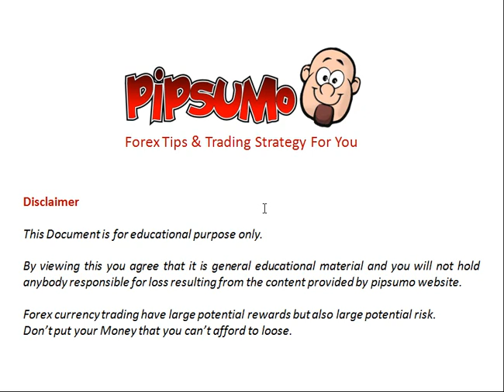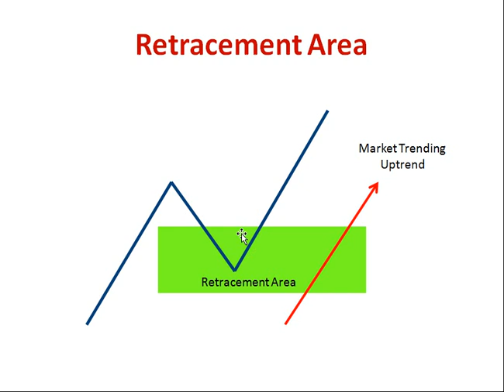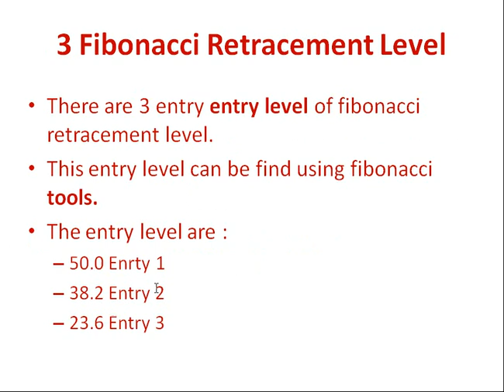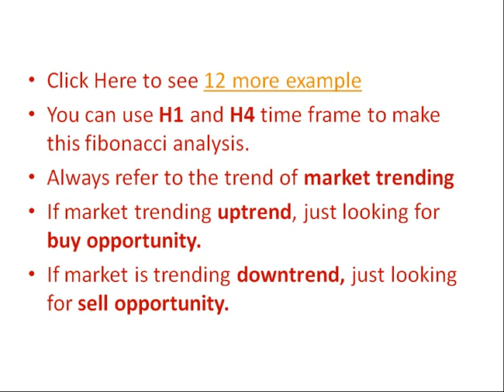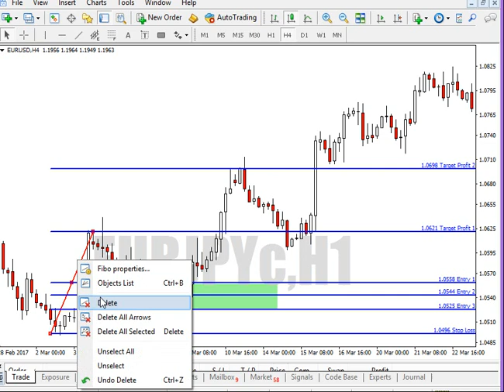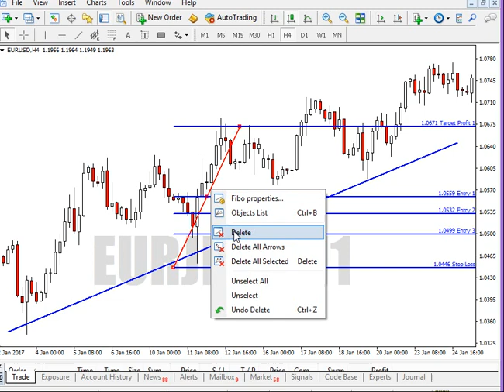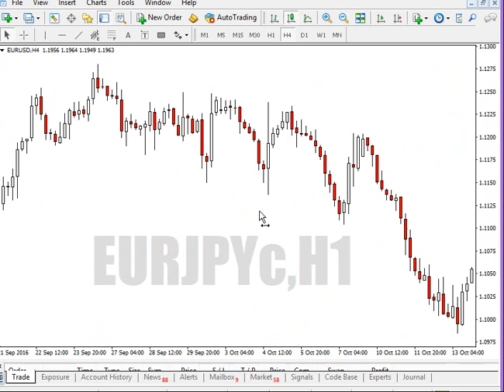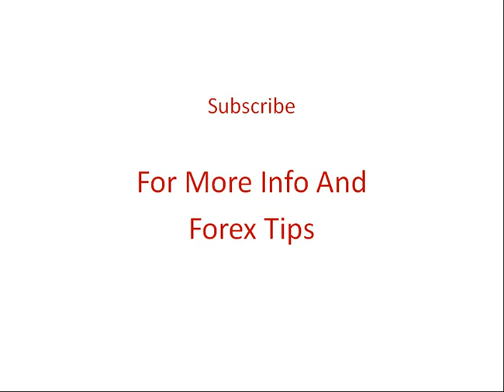Fibonacci Retracement Level - Strategy To Trade With Fibonacci Indicator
Forex Fibonacci Retracement trading.
This video tells you 3 crucial level in fibonacci retracement area and how to trade forex using fibonacci tools.
it is easy to trade forex with using fibonacci retracement. This is because each forex market trending, the market move in a zig zag pattern. After making a big move, price tends to make a retracement before continue trending.
with using fibonacci indicator, the important retracement area can be found easily.
the are 3 fibonacci level that we may find in the retracement area.
please refer to this article.